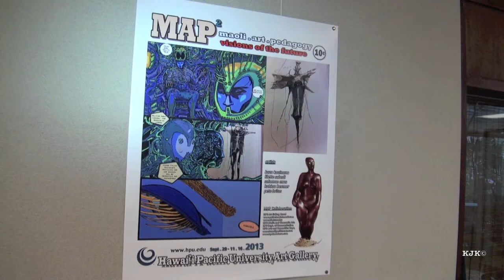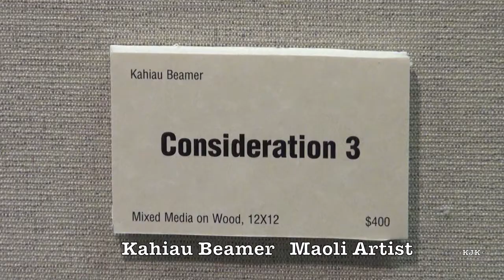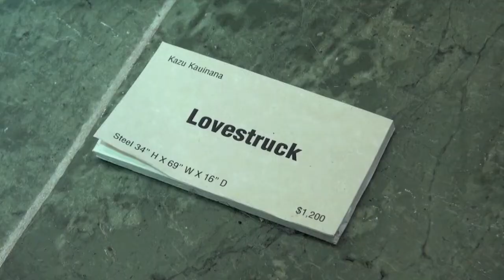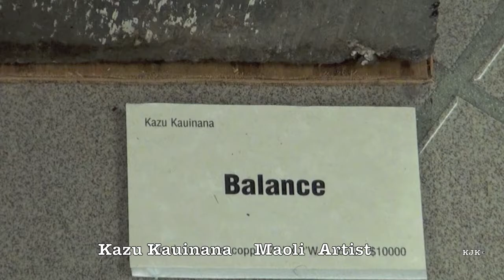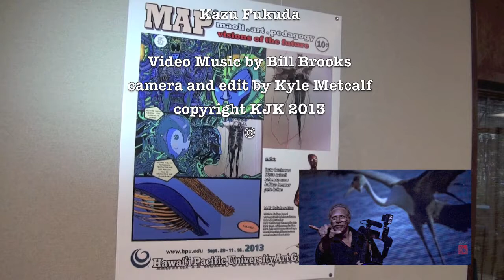MAP2 Maoli Art Pedagogy Hawaii Pacific University Art Gallery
I stopped off at the opening reception of the new MAP2 (Maoli Art Pedagogy) Show at the Windward Campus of Hawaii Pacific University.  My friends Sanit and Carol Khewhok arranged the installation of the show although I believe that Pete Britos may have been the primary engineer for the event.
   I had briefly met Kahiau Beamer at the PowWow 2013 Hawaii Mural Art event in Kakaako and am delighted to present him here with a real voice. I have previously interviewed both Kazu Kauinana and Solomon Enos and I have placed these older recorded voices over some of their pieces in this show in a way that counterpoints the work.
     I do not know Lilette Subedi but can appreciate the subtle and muted patterns that can represent a number of cultural ideas.  And I know Pete Britos to have a strong and careful view of the importance of being a Maoli artist. What I see as a Hawaiian resident but somewhat cultural outsider is a continuing tension in these artists as they  watch their own cultures muted and watered down by a continuing social interaction with all things western.  Each brings a voice, a tether if you will, that attempts to pull their aina and their culture forward into the future as much as Hokulea will soon begin a world journey to connect Hawaiians and to bring the importance of Hawaiian Culture and Art to the rest of the world.

     Each of these artists brings an inherent culturally Hawaiian viewpoint to his or her art.  This viewpoint has its own vocabulary, its own social interaction, and its own ambition to define Hawaii as a cultural space. These artists must do this for themselves and for their place in the group of actively practicing Maoli artists.  It is always exciting for me to Witness them, the process, and the resulting artistic works.

Aloha Kyle

Mahalo to Bill Brooks for the use of his music in this video.